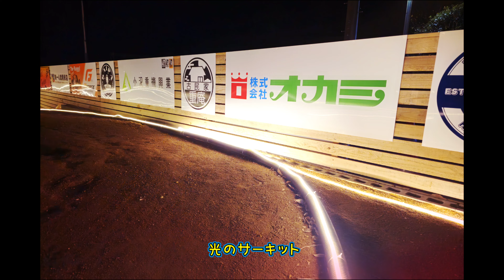かしまRCサーキット ナイトラン企画 光のサーキット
ナイトランの準備が遅れていましたが、ついに完成しました！

どうやってコースを照らすか？！

試行錯誤していましたが、コースを光らせちゃえば？とアドバイザーがアドバイスをしてくれましたので、、、

やっちゃいました😆

できるもんですね！

ナイトランの企画詳細はブログで発表します。

この動画で雰囲気が伝われば嬉しいです。